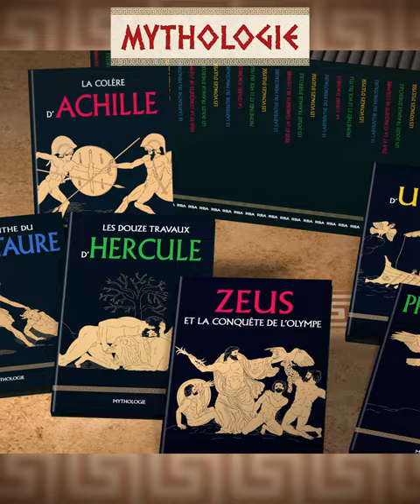RBA MYTHOLOGIE 15s web 4 5